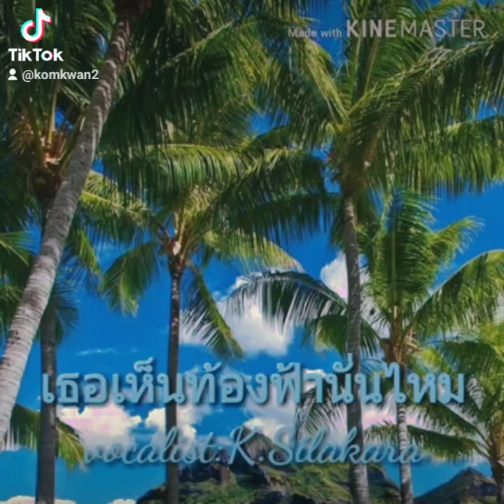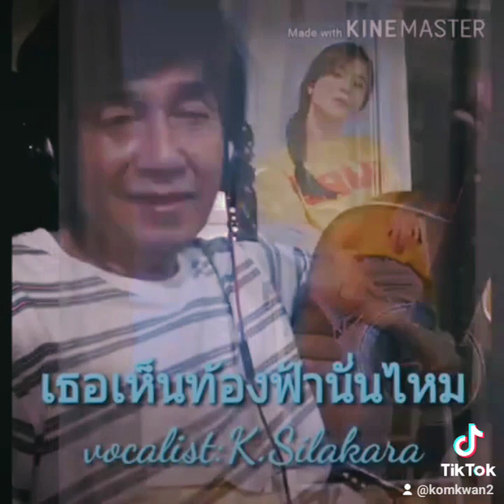เธอเห็นท้องฟ้านั่นไหม K.Silakara